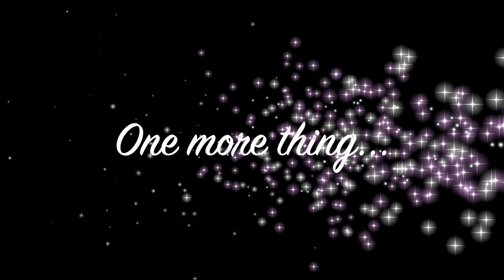Pitbull “Drew” I Ridiculous Reactivity to Outstanding Obedience I OLK9 Training Hampton Roads